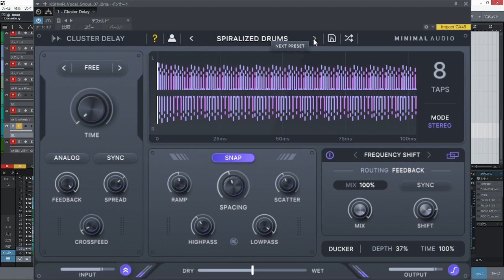【Presets】Minimal Audio Cluster Delay Playthrough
Creative Effects by Minimal Audio

Using the sample ”KSHMR_Vocal_Shout_07_Brra” to show all of the presets by Minimal Audio.